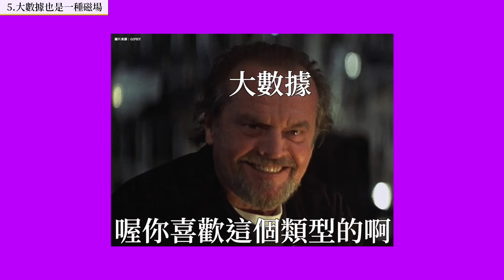逆天改命看這集！10個改變磁場的秘密｜劉芒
今天要來跟所有倒霉babe分享10個關於調整磁場的秘密🧲請你即刻學起來！即刻厄運退散好運不斷🍀

由曾經倒霉到住過一凶宅一陰宅、路邊講錯話直接卡到陰躺半個月的我；同時也體驗過各種友誼事業愛情幸運的我來說關於《磁場帶來的影響》這個主題應該再適合不過了吧哈哈哈哈🤣

我真的有很認真統整自己過往幸運兒的時候都做了什麼、倒霉的時候都特別沈迷做什麼，一口氣整理分享給大家！不客氣😎

❐激活讚磁場 用Sisley來保養❏

現在官網下單就送瞬間緊膚保濕面膜10ml，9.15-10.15週年慶期間買任一前導水還送經典賦活3件組！

❐ 訂閱劉芒萬丈光芒 ❏

❐ 我的社群 ❏

❐ 章節 ❏

00:00 10個改變磁場的秘密
02:21 避免疑神疑鬼的恐懼情緒
05:00 跳出自我否定的低迷情緒
07:20 轉換日以繼夜的後悔情緒
09:36 停止想跟說出「憑什麼」
11:40 大數據也是一種磁場
14:27 想要沾喜氣就從賀喜做起
16:19 把幸福變大的秘密就是帶給別人幸福
18:35 氣味、光線至關重要
20:33 你就是你最親近的5個人的總和
22:51 日出而作日落而息